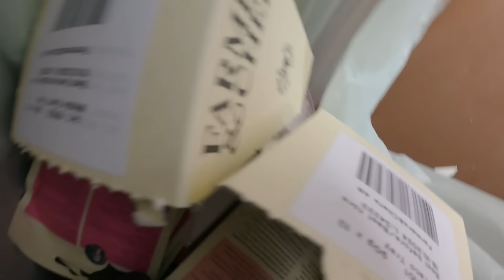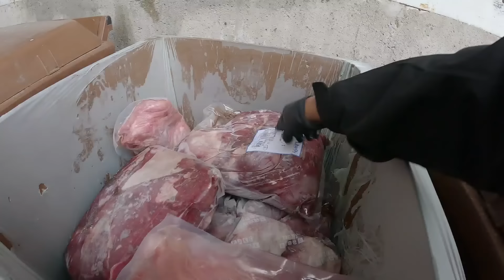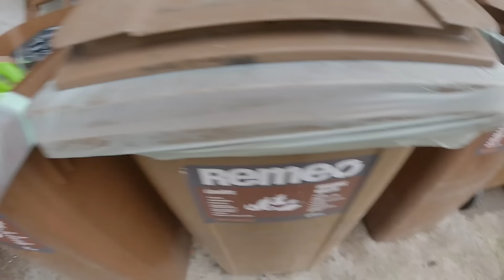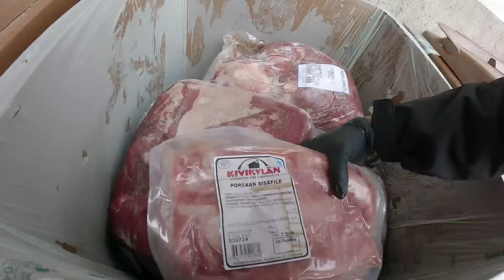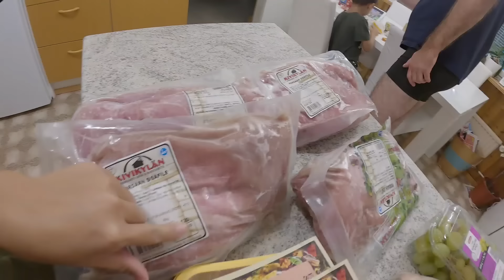JACKPOT ULIT SA DUMPSTER|PINAY IN FINLAND